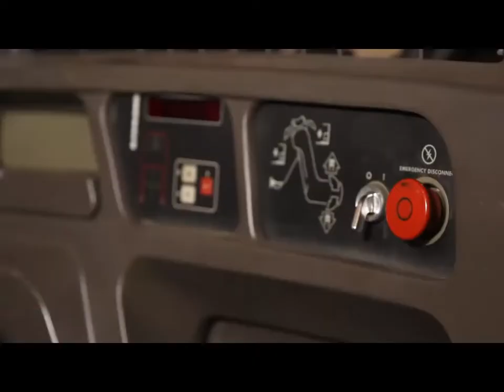Motive Power Video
Heubel Shaw's smarter, stronger and more efficient lift trucks mean less energy spent on moving the truck and more power to tackle the job at hand. Heubel Shaw's full line of forklift batteries, chargers and battery handling systems are designed to keep your business moving in the most demanding industrial and warehousing environments. Heubel Shaw understands that if we can eliminate at least one service call from an electric truck component failure, that could save you time and money - this is why we opened our Motive Power Division. You already trust us to provide the truck, so trust us to provide the service.